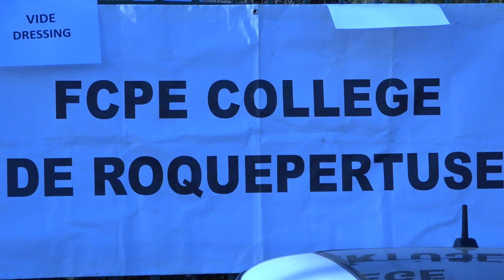VIDE DRESSING FCPE COLLEGE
Vide dressing organisé par l'association FCPE du Collège Roquepertuse de Velaux, avec la participation du Comité "Mademoiselle PACA"